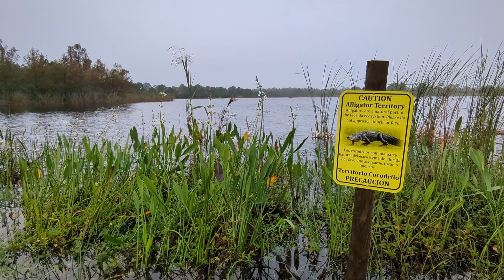National Take A Hike Day at Indrio Savannahs Preserve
St. Lucie County's Guided Nature Program celebrated National Take a Hike Day with a morning hike at Indrio Savannahs Preserve. Participants observed nature by exploring the extensive freshwater wetland system, pine flatwoods, depression marsh and scrubby flatwoods. Indrio Savannahs Preserve is a part of the "Great Florida Birding Trail" providing excellent spotting of local wildlife, flora and fuana. For more information and to register for hikes, visit: slchikes.org.